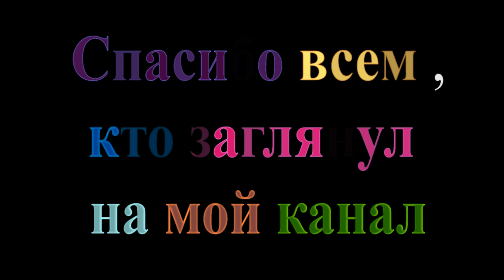ВЛОГ. ИНТРИГА КОНКУРС. КАМЕРА GO PRO. НА ВЕЛИКЕ в лес за ЧЕРЕМШОЙ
В этом видео я предлагаю проехать со мной по живописным местам юга Германии ,полюбоваться цветущими яблонями и вишнями ,узнать интригу о предстоящем  кулинарном международном конкурсе,и собрать дикую черемшу в лесу.